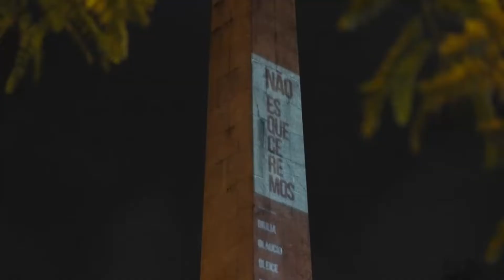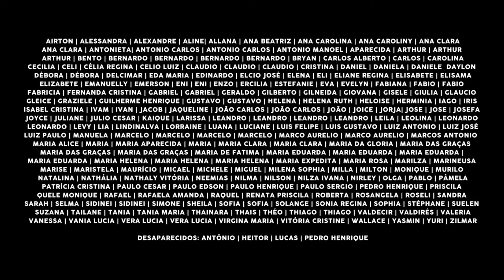Minha contribuição à Homenagem da prefeitura de Petrópolis às vítimas da chuva de 15/02/2022.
Minha contribuição à Homenagem do nosso prefeito Rubens Bomtempons Bomtempo e @Luciane Bomtempo às vítimas da chuva de Petrópolis, no dia em que completamos 1 mês da tragédia.
Criação: Instituto Municipal de Cultura de Petrópolis
Imagens: Pedro Rocha e Gregori Bastos
Projeção: SSL Sound Leonardo Stadler
Trilha sonora alternativa: Hino de Petrópolis, percepção do Rodrigo d'Avila